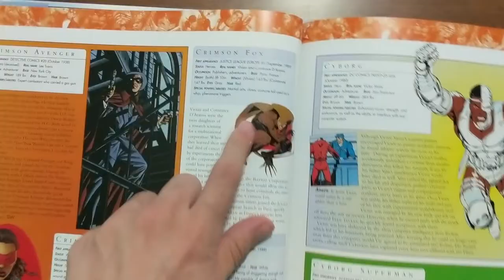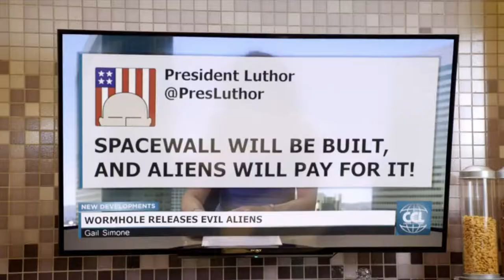Does Anybody Remember Powerless?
Read my comic Dark Phantom